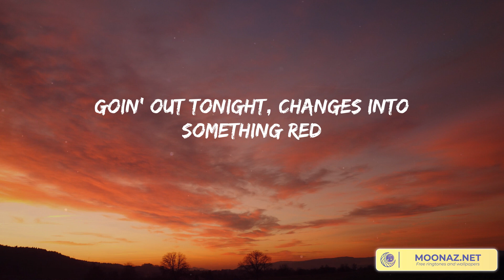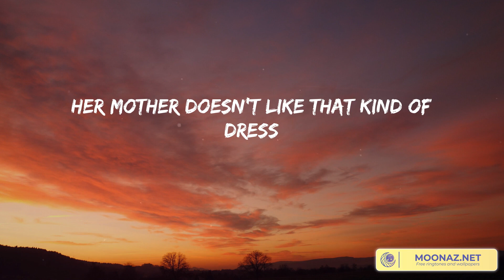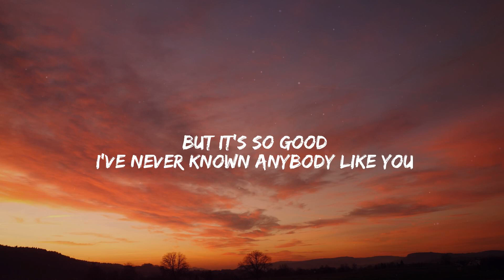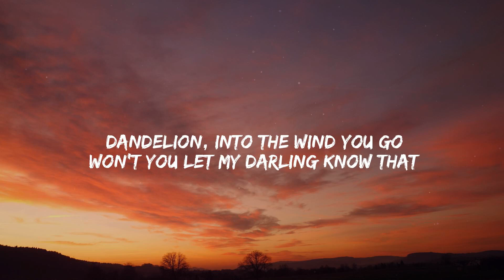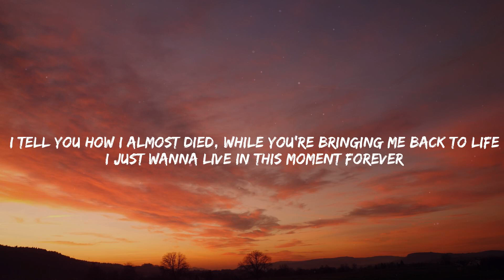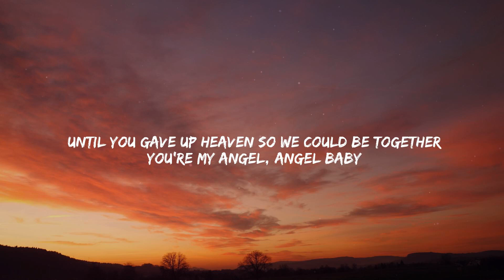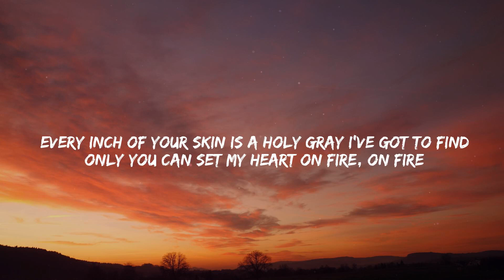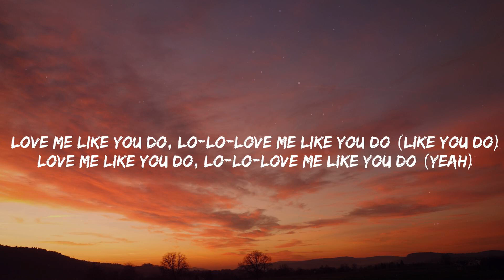Night Changes - One Direction [Lyrics] | Taylor Swift, Ellie Goulding, Troye Sivan